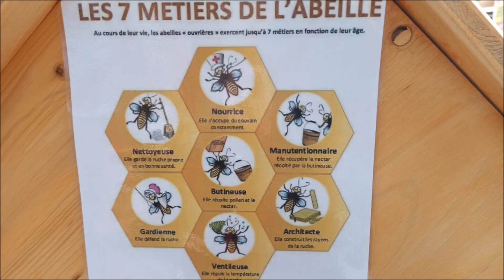L'APICULTURE BIEN REPRESENTEE AU BRICOMARCHE DE LONS-LE-SAUNIER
Apis Mellefera est le nom savant des abeilles à miel.
Les premières abeilles sont apparues en même temps que les fleurs il y a plus de
100 millions d'années alors que les premiers hommes ne sont là que depuis environ que depuis 2 millions d'années.

Il n'y a qu'une reine par ruche. Elle peut vivre jusqu'à 5 ans.
La reine vient d'un oeuf fécondé et grandit dans une cellule royale qui est plus grande que celle des autres abeilles..
La gelée royale reçue par une larve durant les 4ème et 5ème jours de sa vie oriente son évolution vers celle d'une reine.
A l'inverse, si elle n'est nourrie durant ces jours que de pollen et de miel, elle devient une ouvrière caractérisée notamment par l'atrophie de ses ovaires.

Fonctions de l'abeille
Nettoyeuse : elle débarrasse la ruche de tous les déchets
Bâtisseuse :  elle fabrique la cire pour construire les alvéoles
Gardienne   :  elle guette les ennemis à l'entrée de la ruche
Butineuse    :  elle butine les fleurs pour récolter du nectar et du pollen
Nourrice       :  elle nourrit la reine et les larves
Magasinière :  elle transforme le nectar en miel.
                          elle stocke le pollen et le nectar dans les alvéoles de cire
Ventileuse     :  elle aère la ruche pour abaisser la température du nid et assécher le miel.

L' abeille butineuse aspire le nectar des fleurs avec sa langue et le conserve dans son jabot pour le transporter jusqu'à la ruche. Lorsque son jabot est rempli de nectar, elle retourne à la ruche et remet son précieux butin à une abeille ouvrière.
Une abeille magasinière stocke ensuite le nectar dans une cellule de cire pendant que les ventileuses se chargent de l'assécher en battant des ailes.
Lorsque la cellule sera pleine, une abeille viendra la refermer avec un petit couvercle de cire.

Pour récolter le pollen
L'abeille butineuse travaille les parties mâles de la fleur (les anthères) avec ses mandibules pour en faire tomber les grains de pollen.
Elle agglomère les grains avec un peu de nectar et de la salive et forme une pelote qu'elle fixe sur la corbeille de ses pattes postérieures.
Cette intense activité assure une parfaite pollinisation des plantes.
Le pollen est une source de protéines indispensables à la colonie.
L'abeille rentre à la ruche, décroche les pelotes de pollen, les dépose dans une alvéole et retourne à son butinage.

Les abeilles sont de très bonnes pharmaciennes
Elles produisent du miel et d'autres substances comme la cire, la gelée royale, le pollen et le propolis.

Miel de nectar : à partir des nectaires des fleurs
Miel de miellat : à partir des excretions sucrées des insectes parasites sur les végétaux ou des sudations de sève (sapin, épicéa).

Pour faire 1kg de miel, l'abeille doit effectuer 50 000 voyages entre les fleurs et sa ruche.
1kg de miel représente 40 000 km soit un tour de la terre.

L'abeille est à ce jour le transporteur volant le plus performant du monde.
La charge qu'elle peut transporter en nectar et pollen peut atteindre son propre poids, soit 1/10 gramme.

En protégeant nos sentinelles de l'environnement, nous nous protégeons.

Gérard Freyssenge
Auteur et apiculteur